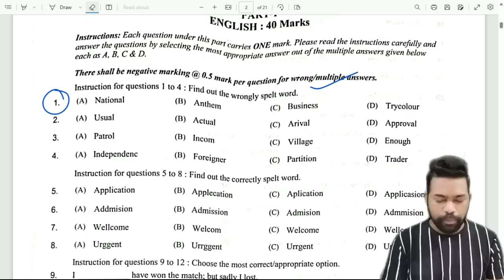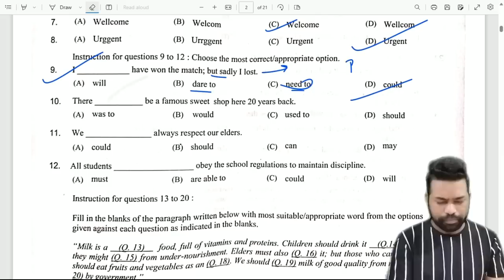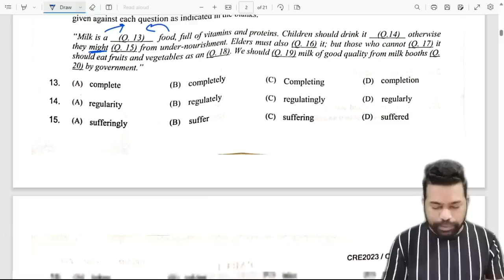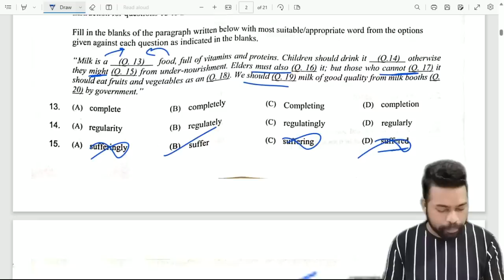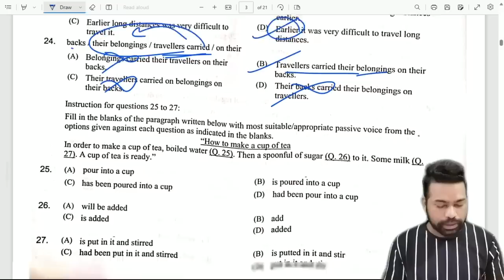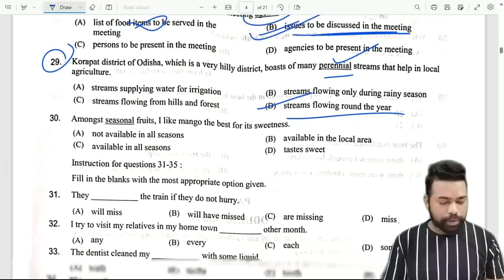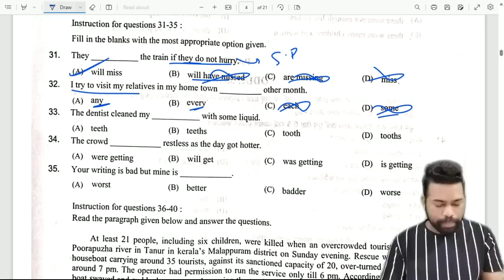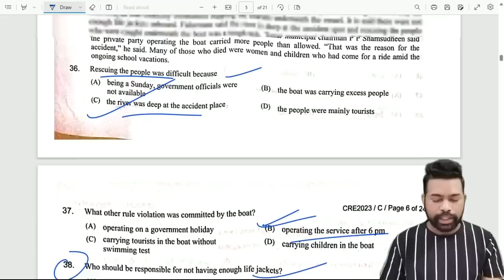English Questions Answer OSSSC PEO & JA || By Sunil Sir